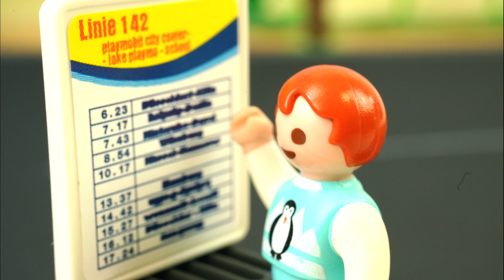Filem Playmobil | EMMA & MALIK CABUT LARI - Budak-budak tadika pergi jalan-jalan | Keluarga Vogel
Have fun!

makes no express or implied warranty as to the information or links on this website or other websites linked to it; and is not bound by any representations made on this website or by those offering this website. The trademarks PLAYMOBIL®, PLAYMOBIL® SYSTEM X, PL
AYMOBIL®RC TRAIN and PLAYMOBIL® FUNPARK as well as the copyrighted images of PLAYMOBIL® products are the exclusive property of geobra Brandstätter Stiftung & Co. KG, which reserves all rights arising therefrom.